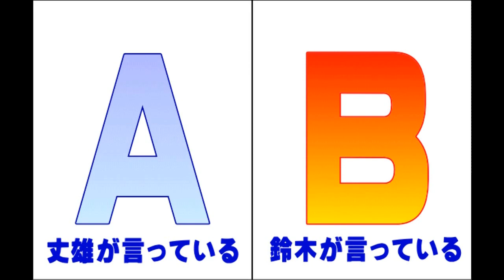偏光レンズの各メーカーの特徴とカラーについて：金栄堂タケオNEWS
数ある偏光レンズ。TALEXやコダックなど様々なメーカーの偏光レンズがありますが、偏光レンズの心臓部である偏光膜の製法やレンズそのものの製法がどういった形で作成されているのかをご紹介させていただいております。一つ一つの性能を最大限に活かすために様々な技法が取られています。そして同じ色の偏光レンズカラーというのはなく、各社各々の考えで様々なレンズカラーがあります。最適なレンズカラーと最高の偏光レンズを使用して、金栄堂の技術を用い、最高のスポーツグラスを作り上げます！